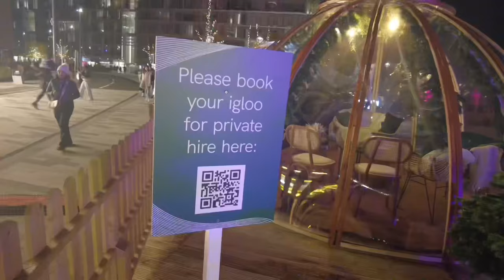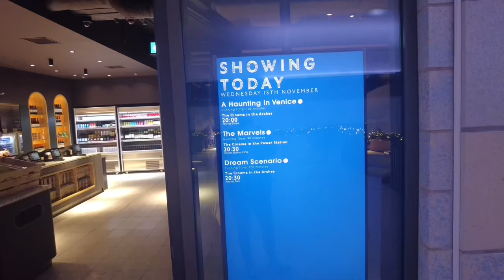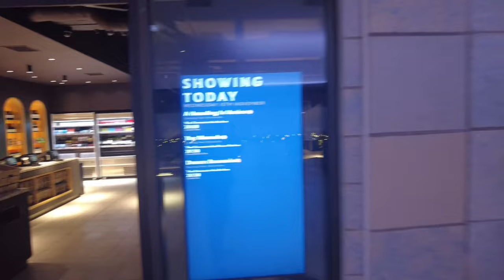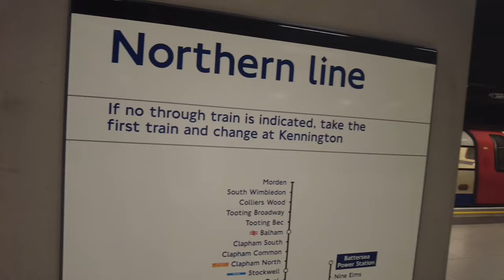Is THIS London’s MOST MAGICAL Christmas Experience!? Battersea Power Station 2023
Merry Christmas! This week I ditch the seaside tours to get into the festive spirit and check out the Christmas lights of London for the first time this year!

Today’s vlog is a 4K walking tour around Battersea Power Station. As well as being a historic landmark, it’s now a popular tourist destination accessible on the Northern line tube, with a huge shopping centre, bars, restaurants and even an observation tower lift to the top of the chimney! In addition from mid November onwards it’s turning into a bit of a winter wonderland with a Christmas market, stalls, fairground rides and Glide - the capital’s only ice rink directly next to the River Thames!

Described as ‘London’s most magical Christmas experience’, walk with me as I explore this exciting new festive tourist destination!

My name is Jack and I’m exploring the UK, making travel vlogs as I go.